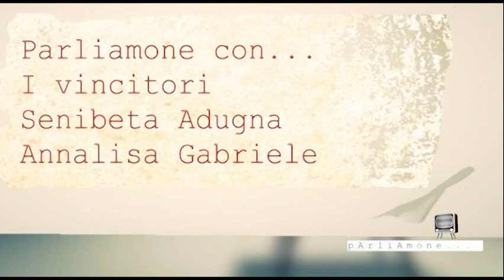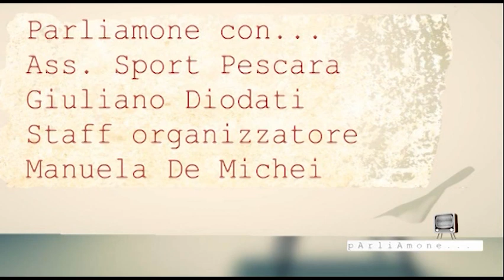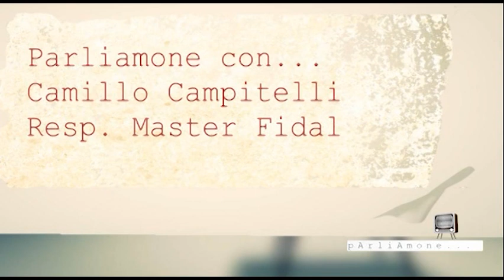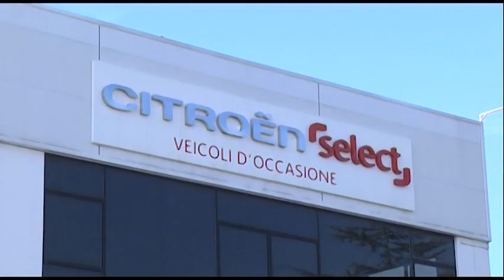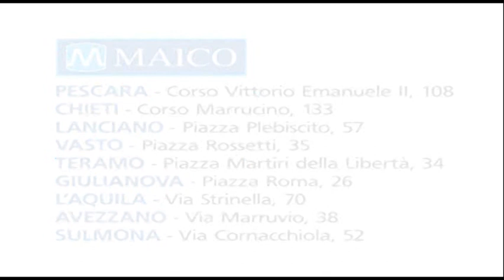Parliamone 2014/15...La maratonina del mare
Un fiume di podisti ha partecipato alla seconda edizione della mezza maratona di Pescara, la "Pescara Half Marathon", uno degli eventi sportivi più importanti del 2015 pescarese.
Se non eravate presenti, in questa mezz'ora di "Parliamone..." troverete tutto: i primi arrivati, le immagini dei top runners ma anche dei podisti comuni, le premiazioni, le interviste.
Ospite in studio, il presidente dei Runners Pescara (gli organizzatori) Domenico D'Onofrio.
In esterna: i vincitori Senibeta Adugna e Annalisa Gabriele; l'assessore allo sport del Comune di Pescara Giuliano Diodati e Manuela De Michei (staff organizzatore); Camillo Campitelli (Responsabile Master Fidal).